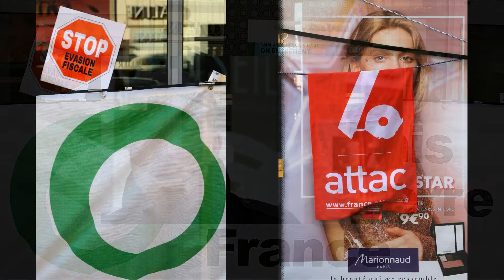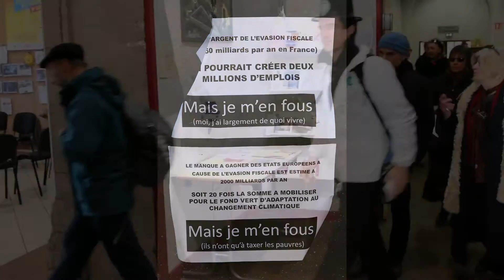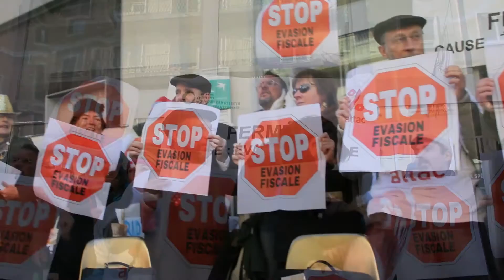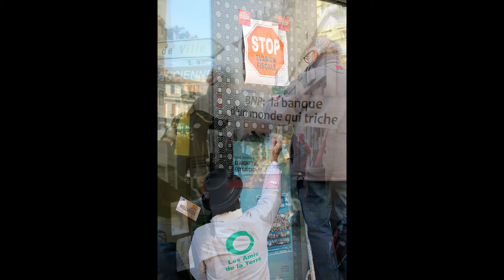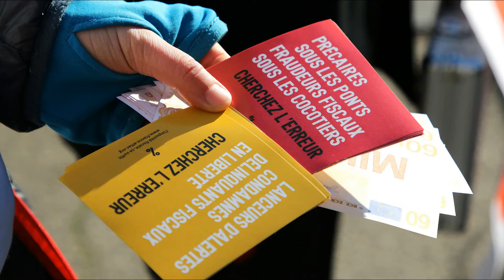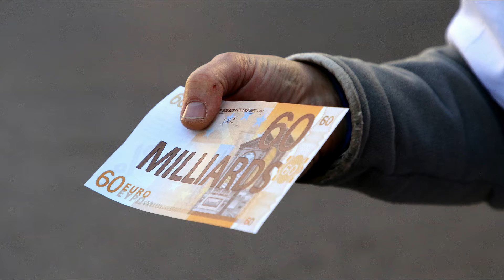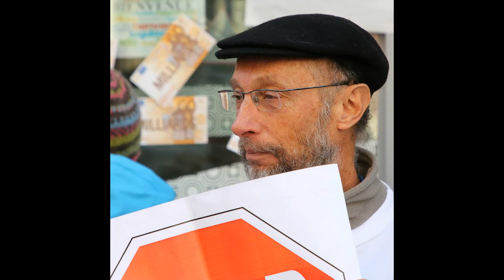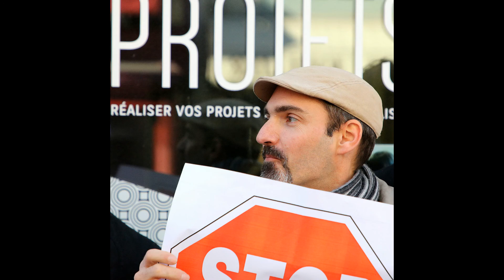BNP Evasion Fiscale 2016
Action Amis de la Terre & Attac, Chambéry BNP le 10 décembre 2016 contre l'évasion fiscale et le procès de Jon Palais.